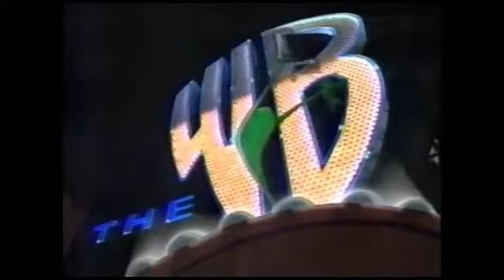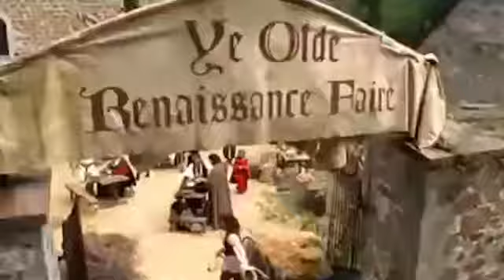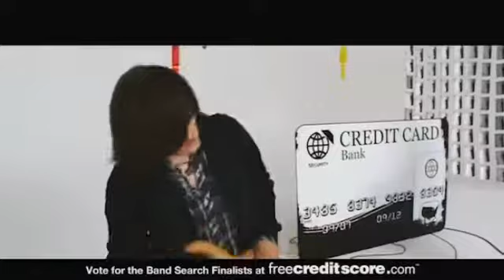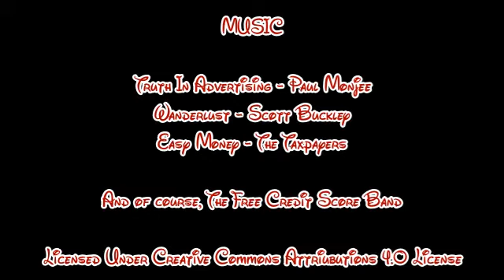Dead Mascots Episode 25 "Free Credit Report Band"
Penny creates her very own "Behind The Music" when she uncovers the tale of the Free Credit Report Band.

DEAD MASCOTS is a series created, written and edited by Maggie Taylor, and co-produced & hosted by Penny Hays. It is no way meant to be for profit, and is instead meant to be a rather humorous, yet informative, historical look at the mascots of the past and advertising culture in general. We claim no ownership over any of the clips used in this show.

The opening theme is "Truth In Advertising" by Paul Monjee and the closing theme is "Easy Money" by The Taxpayers. The music in this episode was "Wanderlust" by Scott Buckley